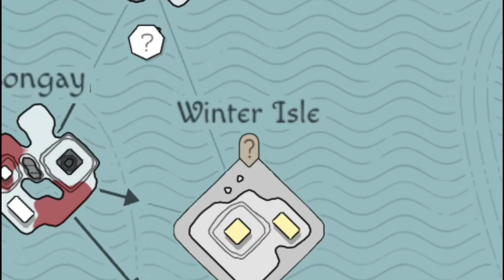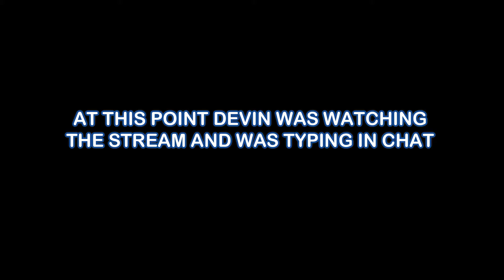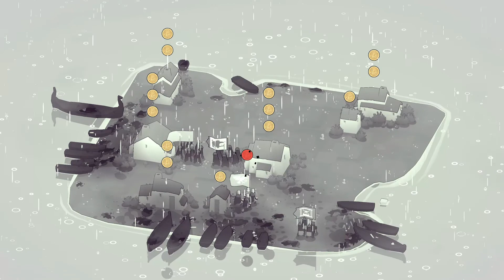An Unexpected Journey | BAD NORTH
Commentating is way harder than I ever could've imagined.